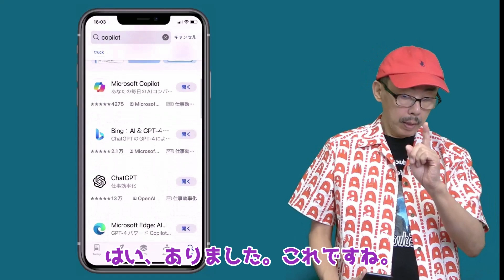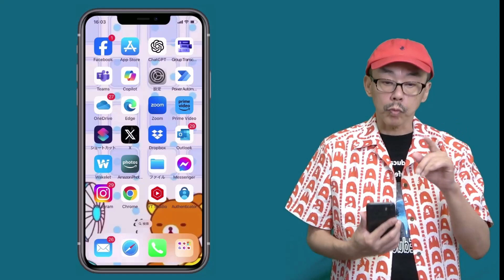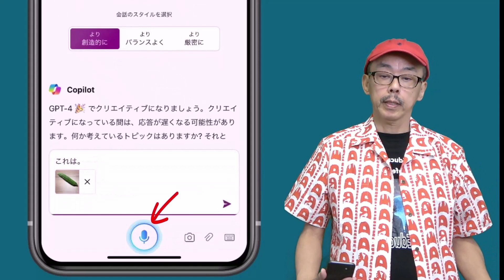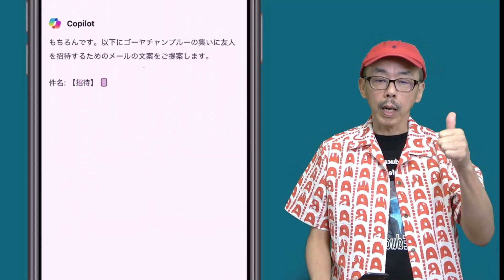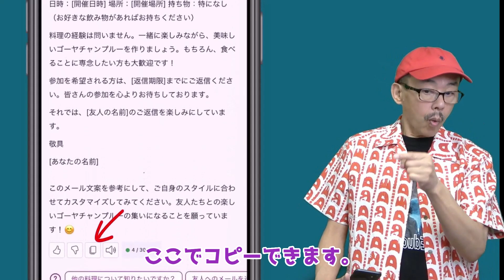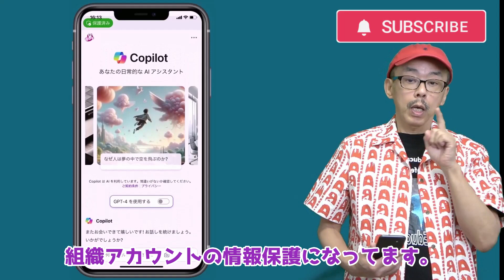iPhoneのCopilot で「ゴーヤチャンプルーを作って食べる集い」を開催。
マイクロソフトCopilotのiPhoneアプリを使ってみました。ゴーヤがおいしい季節。ゴーヤチャンプルーを作って食べる集いを開催したいと思います。その流れで使ってみました。